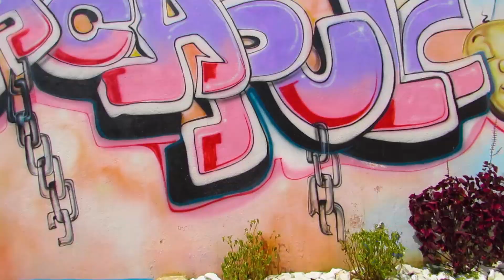DADDA ROUGAYA TITRE YIDE BELDOUM